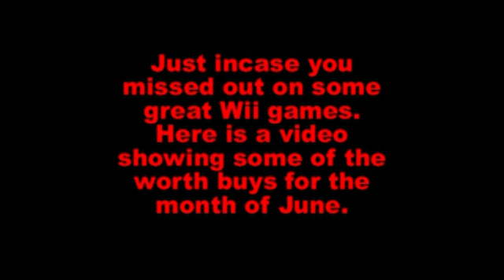Do U Wii: June 09 Video Game Release Montage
This video showcases all the good games released on the Wii. During the month of June 2009. Featuring Tiger Woods PGA 10, Grand Slam Tennis, The Conduit, Lets Tap, Indiana Jones Staff of Kings, and Overlord Dark Legend